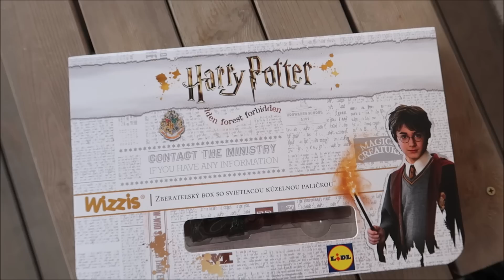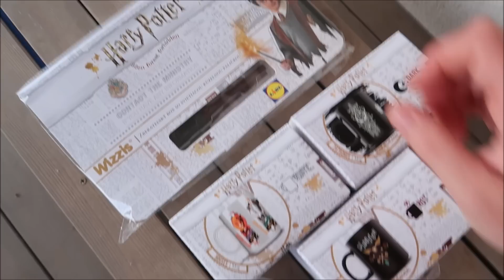Harry Potter na návšteve #1868/2020 | DENNÉ VLOGY